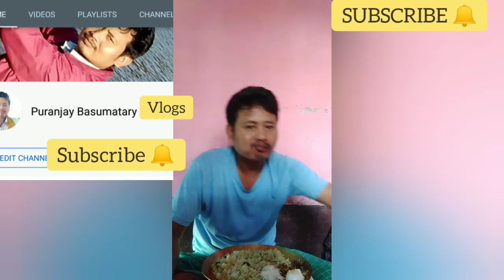Todays my Special food items... 💖💖💖💖💖👍👍👍👍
Today's my special food items...

Make friends

Dear friends, brothers and sisters

Puranjay Basumatary vlogs

Facebook.. Jaypuran Basumatary